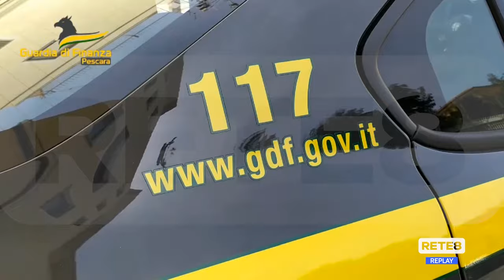Pescara - In giro con droga e pistola, arrestato 20enne